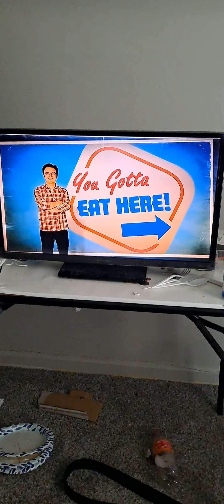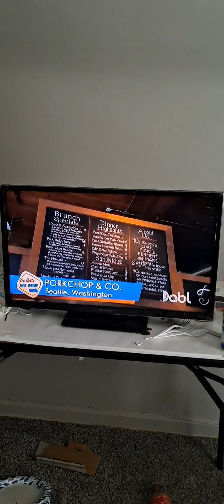You Gotta Eat Here